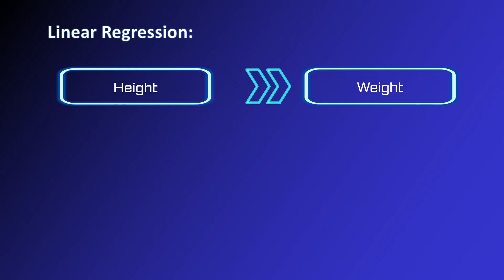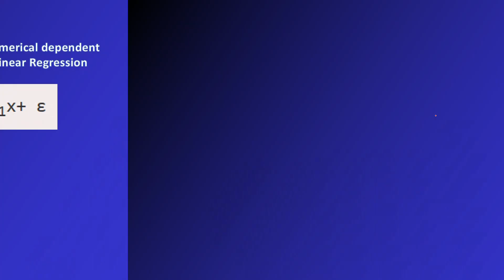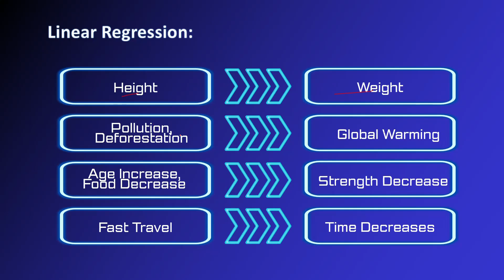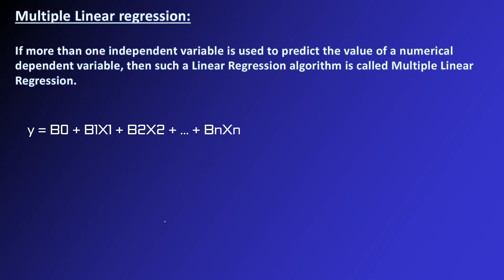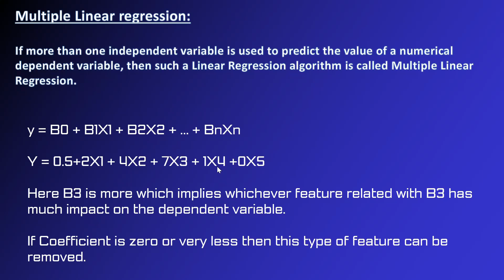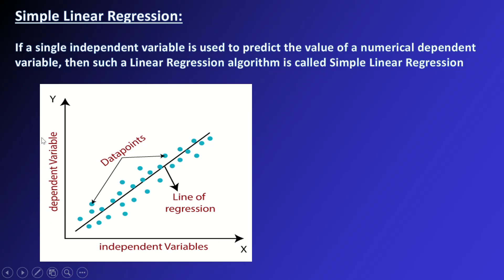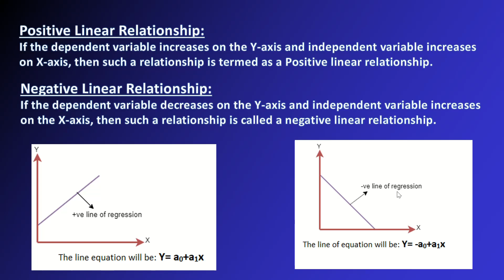Simple Linear Regression and Multiple Linear Regression | Explained in Tamil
Hi Friends, in this video you will see What is Linear Regression and Multiple Linear Regression.